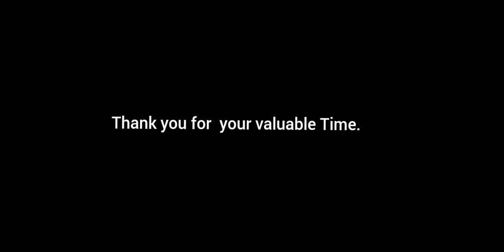Namaz-e-Juma in Lockdown 3rd FridayinRamadan